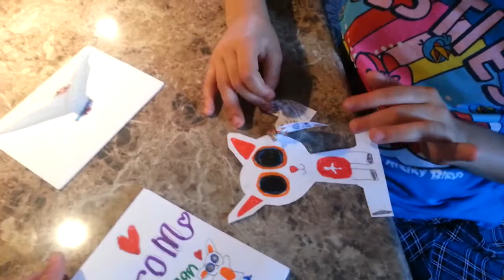RandomVid: Logans Card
THANK YOU LOGAN! This made our day!! We luv you!! Say HI to your mom and dad for us too! We luv them too!! :D